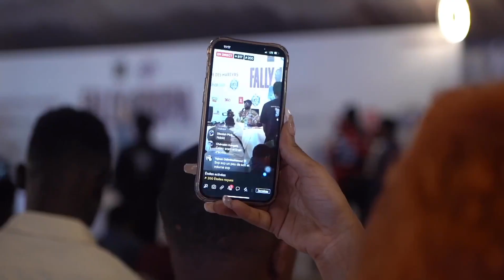Fally ipupa live acoustic in Angola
The king of modern rhumba